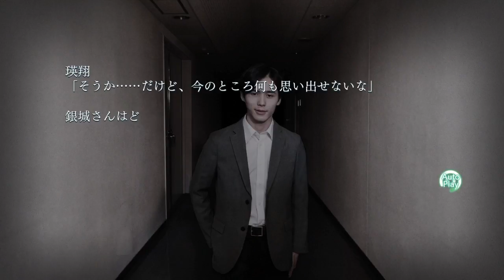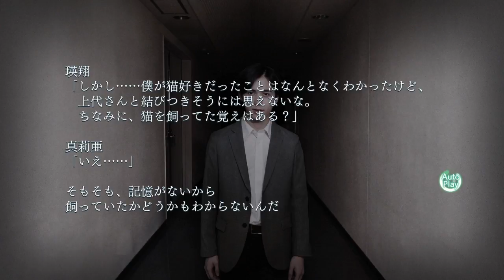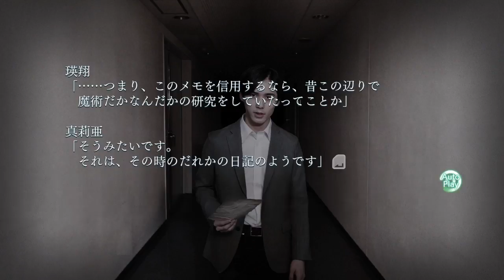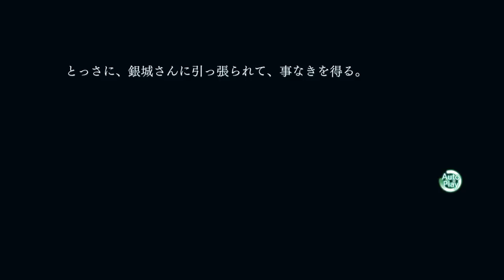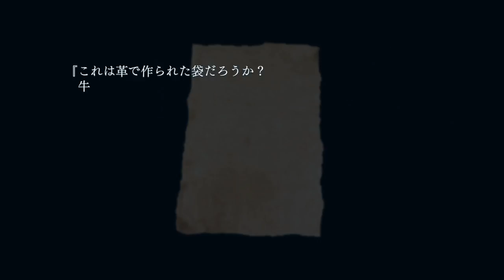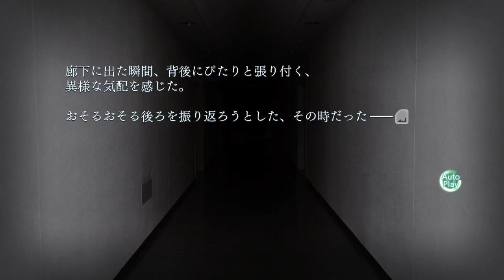PS4 クローズド・ナイトメア #6 三枚のカード 【アンブッシュバッドエンド】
桃のお守りを持ってないとバッドエンドのなります